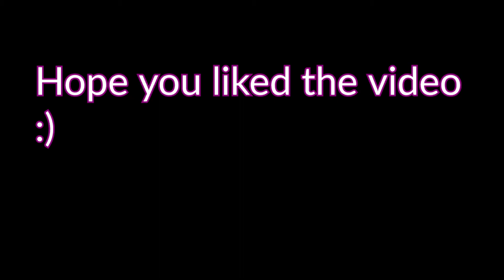REACTING TO LIL TECCA'S VIRGO WORLD///FULL ALBUM LISTEN X NEMO REVIEWS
Lil tecca album mid. and that's me being nice